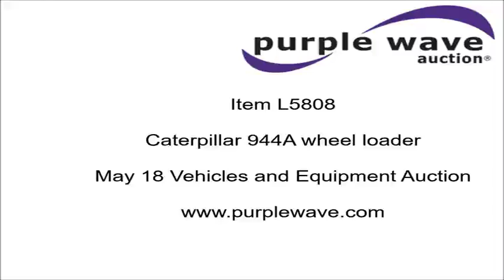Caterpillar 944A wheel loader for sale | no-reserve Internet auction May 18, 2016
Caterpillar 944A wheel loader
Caterpillar diesel engine
Serial 5M6027
Two speed hydrostatic transmission
1F-1R gears
Two-lever bucket controls
94"W loader bucket
88" wheelbase
14-24 tires
Serial 43A2307

Location
SS Services
5523 E Archer St

Item location address: This item is located at 5523 E Archer St, Tulsa, OK